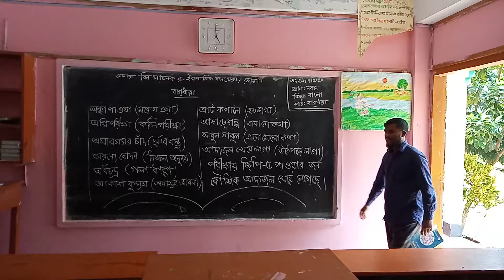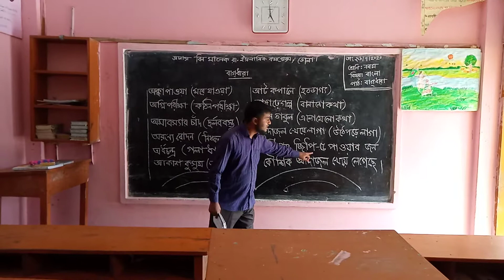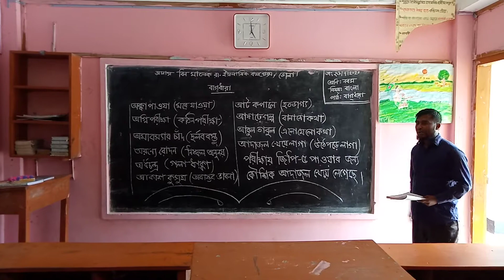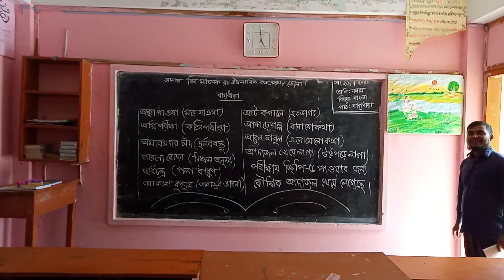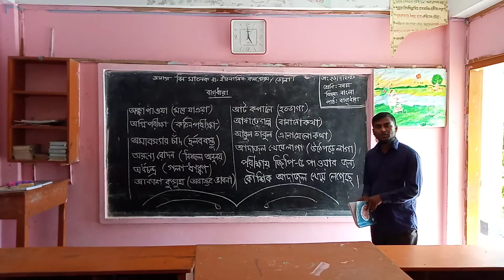শ্রেণী: নবম বিষয়: বাংলা দ্বিতীয় পত্র পাঠ: বাগধারা